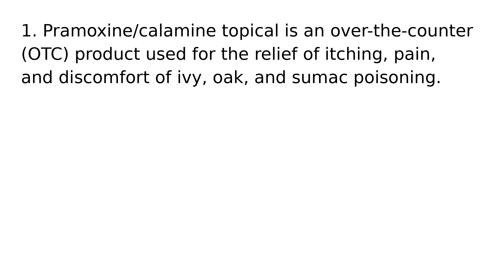Pramoxine Calamine Topical